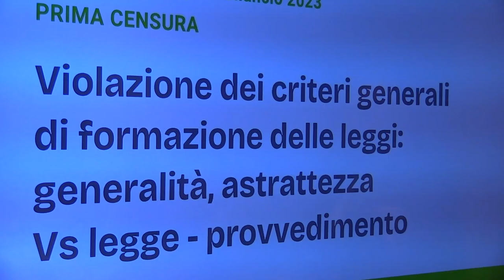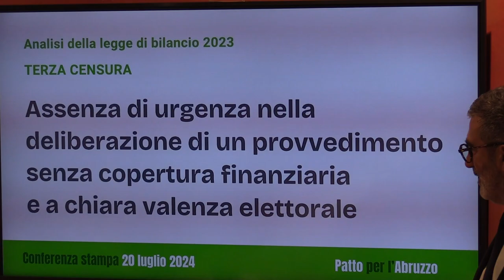Patto per l'Abruzzo su utilizzo risorse pubbliche, le dichiarazioni di D'Amico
Le dichiarazioni del consigliere regionale Luciano D'Amico che questa mattina ha partecipato alla conferenza stampa del Patto per l'Abruzzo su "Legge mancia e utilizzo delle risorse pubbliche in Abruzzo"